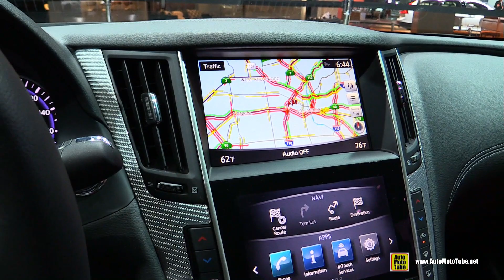2017 Infiniti Q60S - Exterior and Interior Walkaround - 2016 LA Auto Show